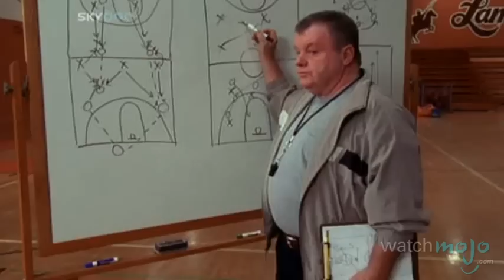Top 10 Live-Action TV Kids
Adorable, eccentric, smart-alecky, funny, or brave - they're the little people of TV who captured our hearts and make us tune in each week. as we count down our picks for the top 10 live-action TV kids.

Special thanks to our user roxy for submitting the idea on our Suggestions Page at WatchMojo.com/suggest